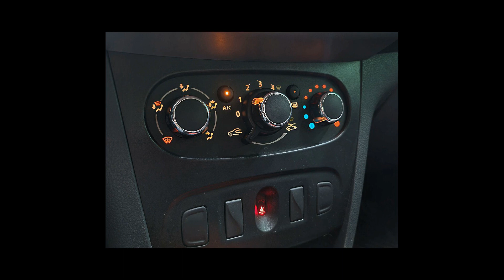Ofertas de carros RENAULT - 15/01/2022 (Links na Descrição)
Ofertas dos melhores carros RENAULT pra vocês

RENAULT/FLUENCE 2.0 DYNAMIQUE 16V
Ano: 2012/2013

RENAULT/KANGOO 1.6 EXPRESS 16V
Ano: 2017/2018

RENAULT/LOGAN 1.0 12V SCE AUTHENTIQUE
Ano: 2017/2018

RENAULT/SANDERO 1.6 16V SCE EXPRESSION
Ano: 2015/2016